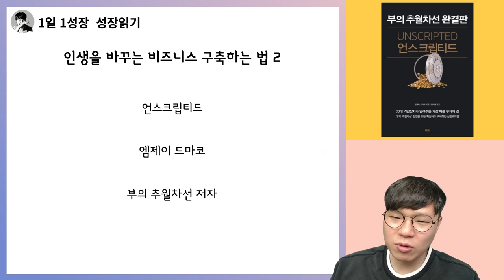쉬운 일이 아니라 어렵고 힘든 일을 선택해야 하는 이유 I 부의추월차선 완결판 언스크립티드 18